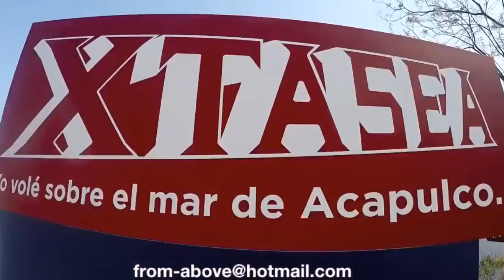26-04-2018 --- Xtasea Zip Line -- Baby Turtle Release - Chapel of Peace Tour by Rudy Fregoso